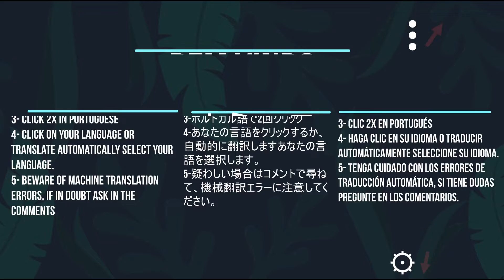🔴COMO TRATAR PLANTAS ANTES DE COLOCAR EM AQUÁRIOS! |Mr. Betta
🌿🐠No vídeo mostro como eu faço pra tratar as minhas plantas antes de introduzí-las dentro dos aquários